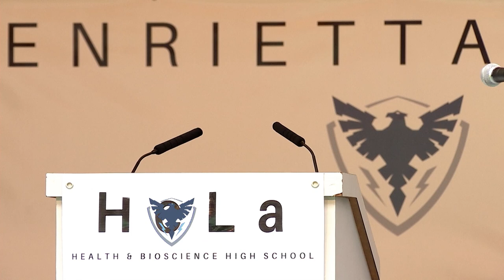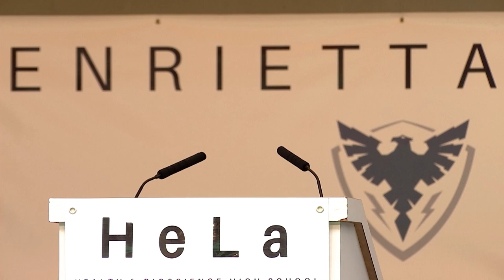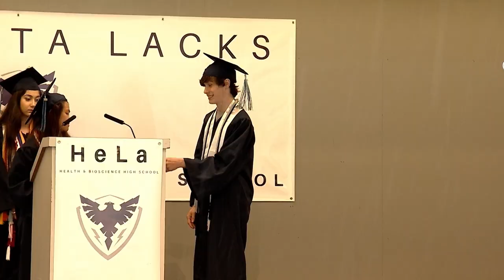HeLa High School Class of 2018 Commencement